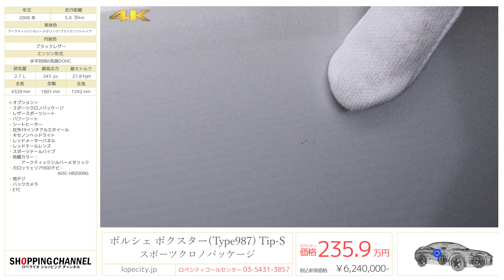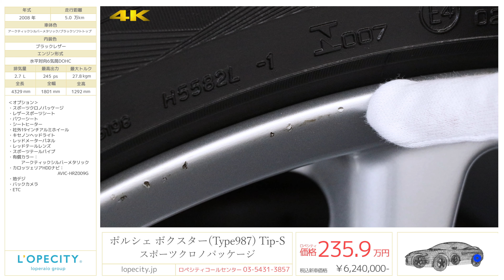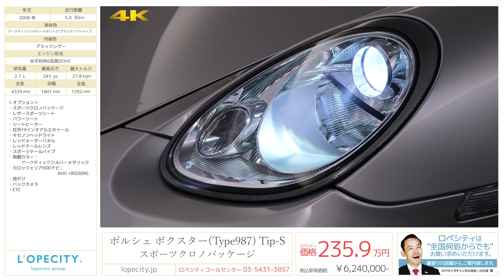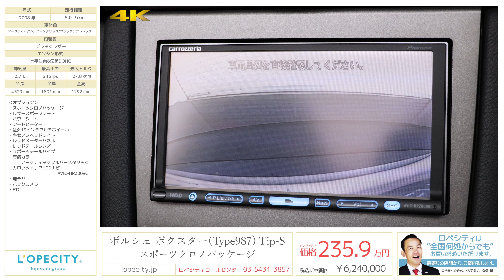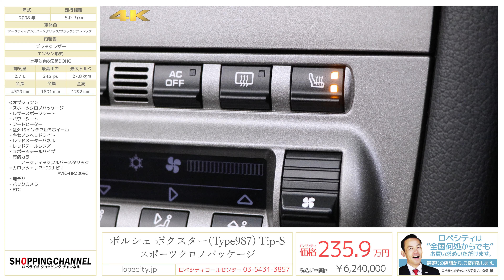ポルシェ ボクスター(Type987) Tip-S スポーツクロノパッケージ 2008年式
アークティックシルバーメタリック/ブラックレザー/ブラックソフトトップ、フロア5AT(Tip-s)、右ハンドル、正規ディーラー車、整備記録簿、取扱説明書、スペアキー有、【車検令和3年5月迄】

不動の人気を誇るポルシェ 987型ボクスターが入庫いたしました！！
マストオプションとも言われるスポーツクロノはもちろんフルレザーシートにレッドメーターパネル、19インチアルミホイールなどなど、重要装備を多数そろえております！
圧倒的なコストパフォーマンスを発揮すること間違いなし！お早めにご検討ください。

‹オプション›
・スポーツクロノパッケージ
・フルレザーシート
・パワーシート
・シートヒーター
・社外19インチアルミホイール
・キセノンヘッドライト
・レッドメーターパネル
・レッドテールレンズ
・スポーツテールパイプ
・有償カラー：アークティックシルバーメタリック
・カロッツェリアHDDナビ：AVIC-HRZ009G
・地デジ
・バックカメラ
・ETC

‹主要装備›
4エアバック、レザーステアリング/シフトノブ、ブラックメーターパネル、ハーフレザーシート、PSM、イモビライザー、キーレスエントリー、カップホルダー、運転席、助手席エアバック、ABS

‹主要諸元›
2.7L 水平対向6気筒DOHC、245ps/27.8kgm、全長×全幅×全高mm 4329×1801×1292mm